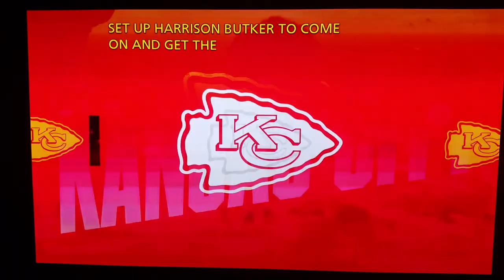Darian Stewart #26 hit on Travis Kelce #87 Broncos/Chiefs